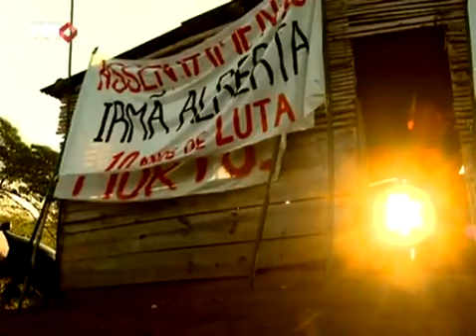"Jornada Nacional de Lutas": reforma agrária já!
Em São Paulo, uma das mobilizações aconteceu na rodovia Anhanguera, próximo a um acampamento em que os trabalhadores lutam há 10 anos pela posse da terra. Veja como foi.